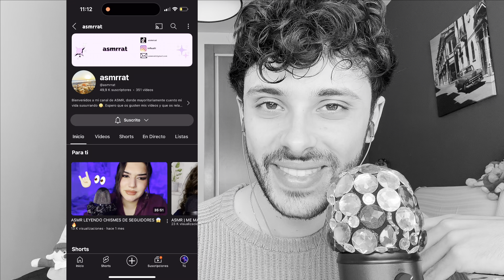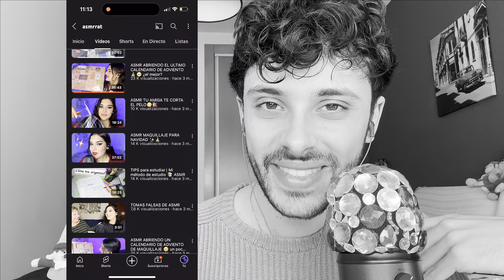ASMR español para dormir MAQUILLAJE 💄💕 SKINCARE 🧴🧖🏽 y STORYTIME 🙊👄 (Me ocuparon la casa...)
¡Hola fussito! Bienvenidx a este nuevo ASMR. En este vídeo, utilizo una serie de técnicas de sonido ASMR para tu bienestar. 💚OS QUIERO💚

Por favor, da LIKE si quieres apoyarme a seguir creando, suscríbete si cree que mi contenido te gusta y comenta qué te parece el vídeo para que pueda mejorar o inspirarme a crear alguna idea nueva. ⭐️

Gracias a mis miembros @tiramisucontilde y @jgm7658 por apoyarme.